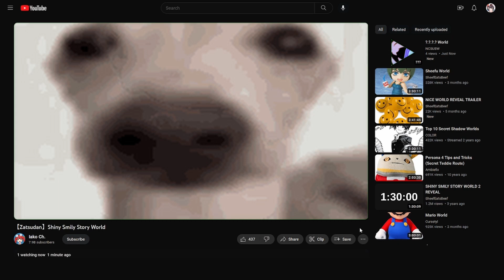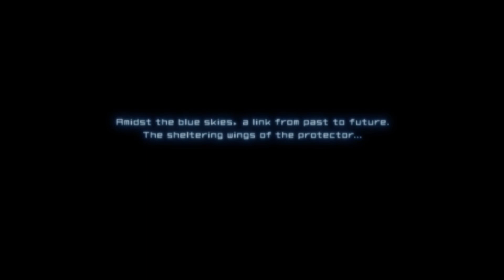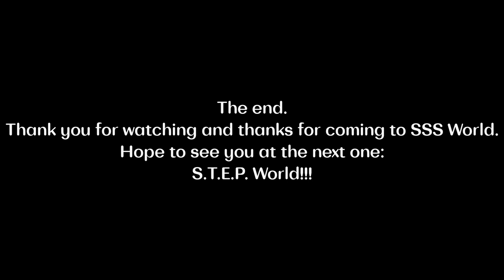STEP World Trailer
trailer for step world at SSS world